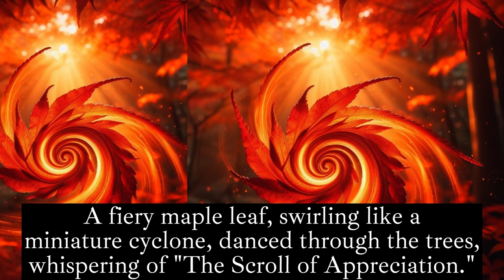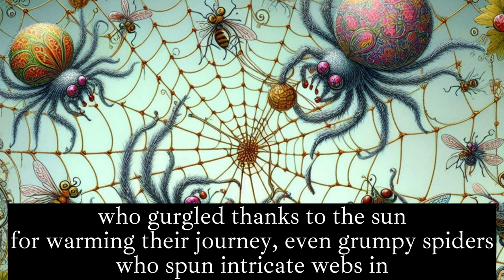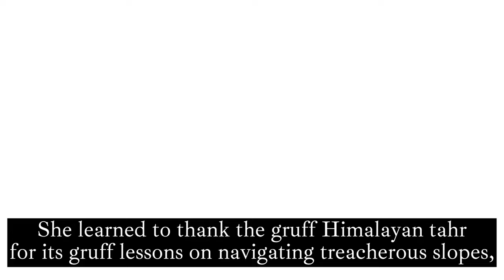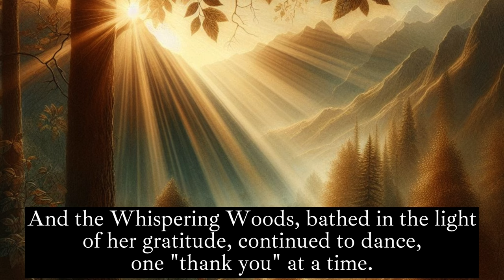The Tiny Spark of Thanks: A Red Panda's Big Transformation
Ever feel like grumbles are clouding your day?

Meet Ember, a lesser panda who knows the feeling all too well.
But when a magical scroll whispers of gratitude, Ember embarks on a thrilling adventure through the Himalayas, learning the power of "thank you" and unlocking the magic hidden in every rustle of leaves and giggle of friends.

Join Ember's heart-warming journey as she discovers that even the smallest thanks can transform grumbles into sunshine.

Get ready for adorable lesser pandas, breath-taking mountain scenery, and a story that will remind you to find joy in the everyday.

당신의 하루가 절망에 휩싸여 어둡게 느껴진다면, 어떤 변화가 필요할지 생각해보세요. 평범한 일상에서 벗어나 레서 판다 엠버와 함께 새로운 여행을 떠나보는 건 어떨까요?

감사의 비밀이 담긴 마법의 두루마리를 펼치면서, 새로운 모험이 시작됩니다. 엠버는 히말라야 산맥을 건너는 모험을 시작하게 됩니다.

"감사함"의 힘이 어떤 것인지 배우는 과정은 흥미롭습니다. 나뭇잎 사이에서 들려오는 속삭임과 친구들의 웃음 속에 숨겨진 마법을 찾아내는 것은 또 다른 즐거움입니다.

엠버의 따뜻한 여정에 동참하시면 좋은 경험이 될 것입니다. 가장 작은 감사의 힘이 어떻게 절망을 희망의 빛으로 바꿀 수 있는지 체험하게 될 것입니다.

사랑스러운 레서 판다와 아름다운 산악 풍경이 당신을 기다리고 있습니다. 일상에서 행복을 찾는 방법을 상기시켜 줄 이야기도 준비되어 있습니다.

DaDa Story의 마법세계를 구독하시면, 새로운 행복을 발견하실 수 있습니다. 감사합니다!

Dive into an alternate universe with ‘The Red Panda and the Rhythm of Gratitude: A Whispering Through Time’. Here, a magical scroll whisks Ember away to a dazzling world of music (Baroque era!), where she learns the power of gratitude.

Discover more of Ember’s adventures in our playlist ‘Ember’s Epic Universe’, available in the description below.